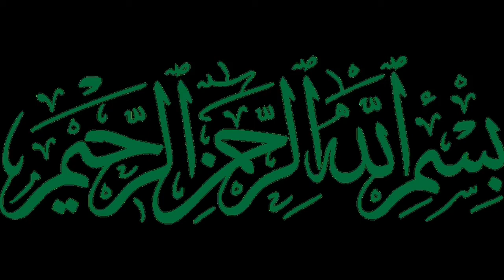Adat hi Bana li Hai tum ny - Munir Niazi poetry/ urdu poetry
In this video we will listen the sad poetry of munir Niazi Adat hi Bana li Hai tum ny. Sad poetry by Munir Niazi. His sad ghazal